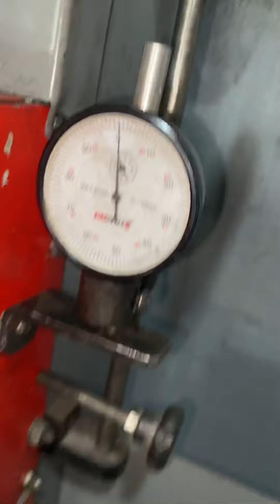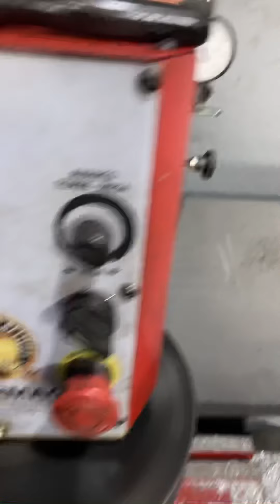Plaina do Cabeçote Renault Kwid 1.0 B4D